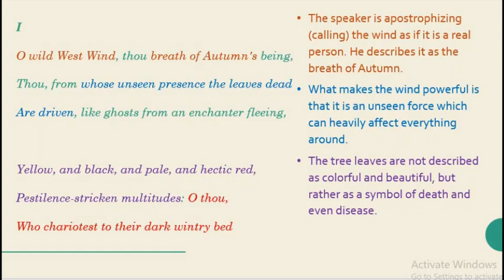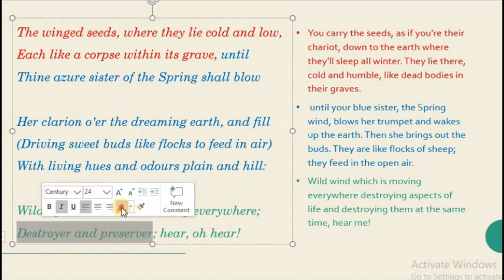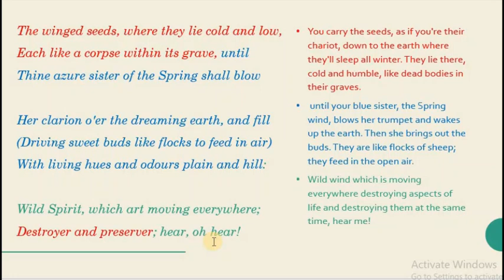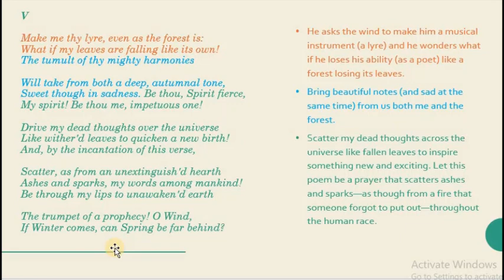Ode to the West Wind - Percy Shelley